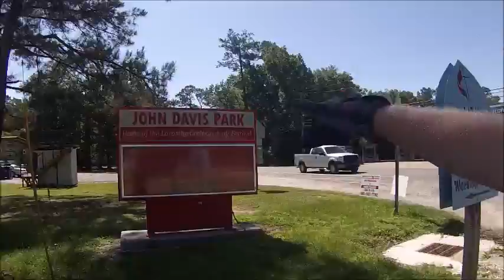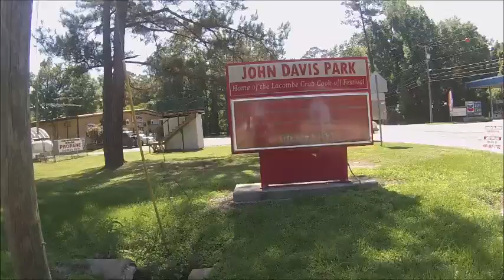Bushcraft WERE YOUR BACK DOOR!!!!!